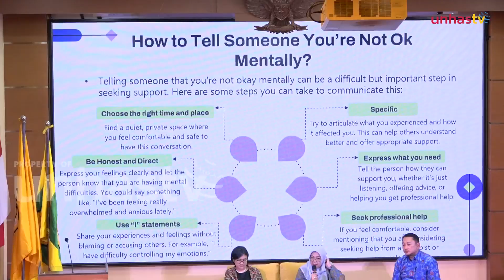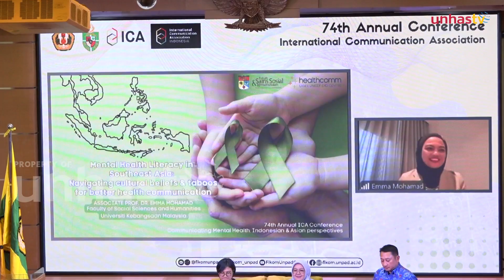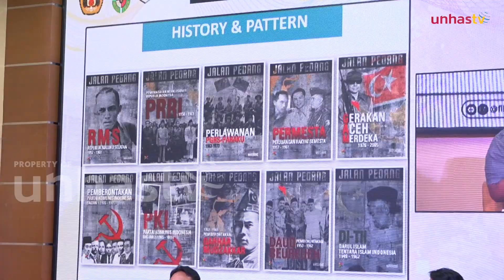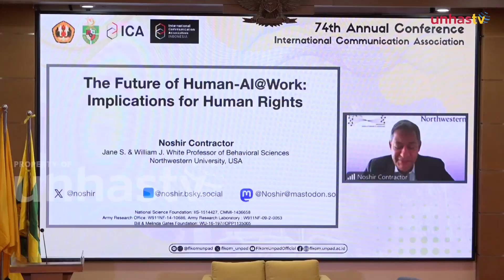74th Ica Annual Conference Suarakan Hak Asasi Manusia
UNHAS TV - Fakultas Ilmu Komunikasi Universitas Padjadjaran Jadi Tuan Rumah International Communication Association Conference ke-74

Jatinangor, 25 Juni 2024 – Fakultas Ilmu Komunikasi Universitas Padjadjaran (FIKOM Unpad) kembali mengukir prestasi dengan menjadi tuan rumah International Communication Association (ICA) Conference ke-74. Mengangkat tema "Human Rights Advocacy: The Communication Challenges," konferensi ini menyoroti peran vital komunikasi dalam menyuarakan hak asasi manusia dan mempromosikan perubahan sosial.

Konferensi ICA yang berlangsung selama tiga hari ini dihadiri oleh para akademisi, praktisi, dan aktivis hak asasi manusia dari berbagai negara. Mereka berkumpul untuk berdiskusi dan berbagi pengalaman tentang bagaimana komunikasi efektif dapat digunakan sebagai alat advokasi hak asasi manusia, mengatasi tantangan global, serta menciptakan dampak sosial yang positif.

Berikut laporan lengkap dari tim Divia Unpad TV untuk [UBTV/USMTV/UNHASTV].